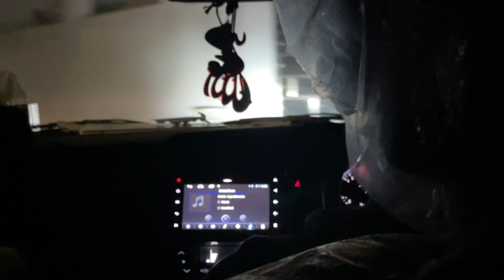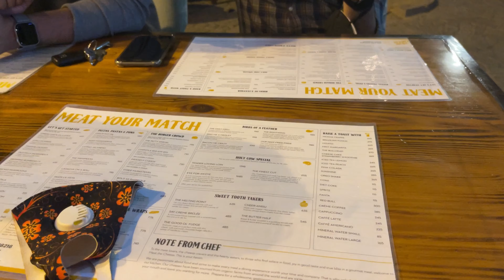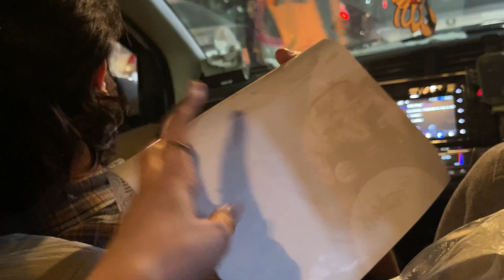Dinner at meat the cheese 🧀 | lahore life | food review | important discussion about videos